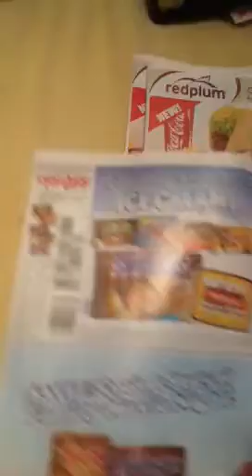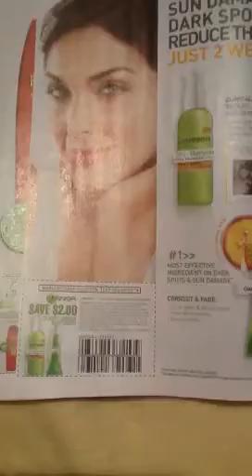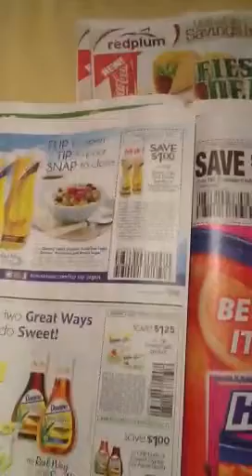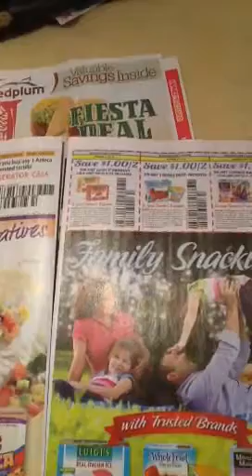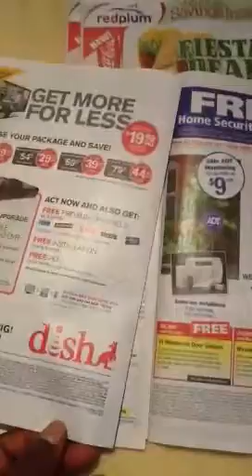Redplum Coupon preview 7/13/2014